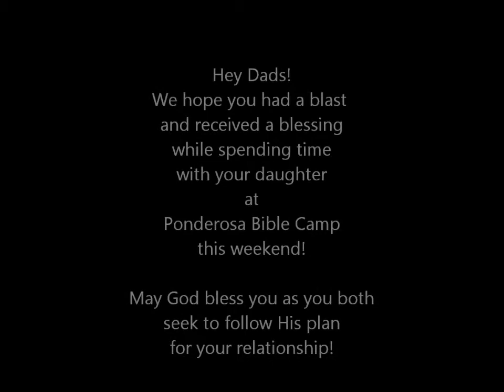Father-Daughter Retreat @ PBC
Father Daughter Retreat at Ponderosa Bible Camp April 2011